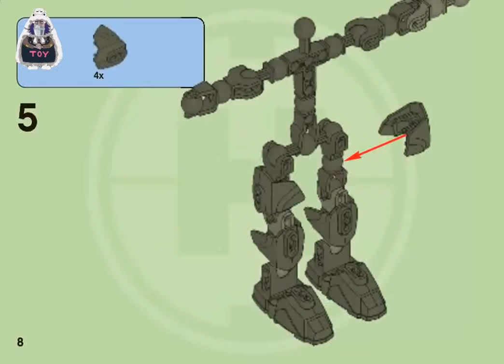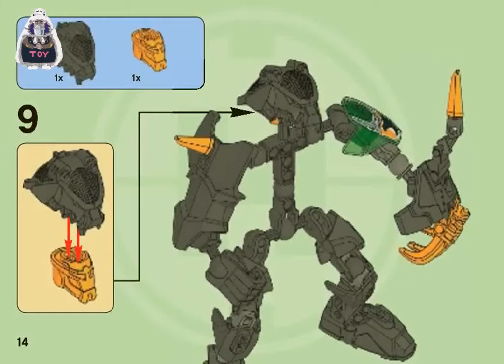Lego 60143 Lego Hero Factory Stringer 3.0 instructions, Lego 2183